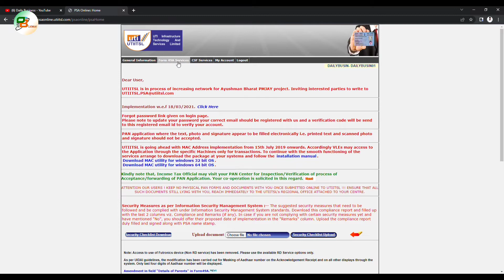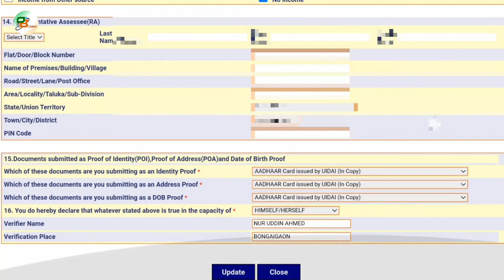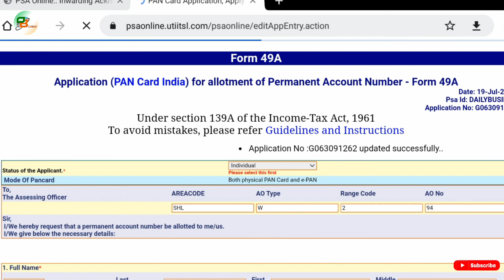UTI PSA New PAN card Maine From Entry Process Episode 2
Is video mein baat karenge UTI PSA New PAN card Maine From Entry Process Tu jaane ke liye video ko fast se last Tak dekhte rahiye